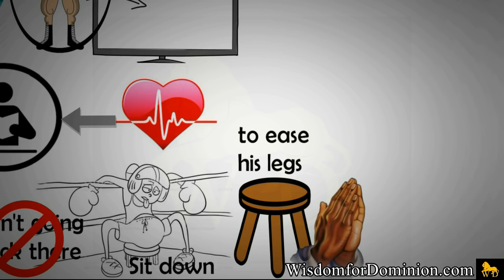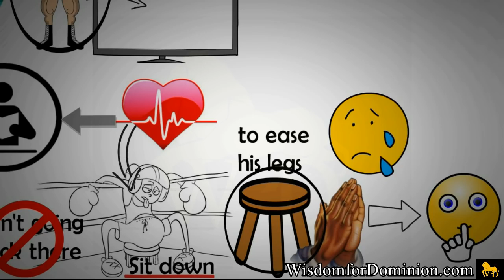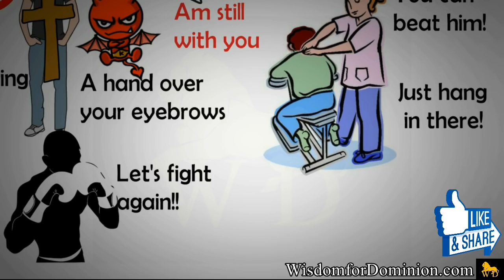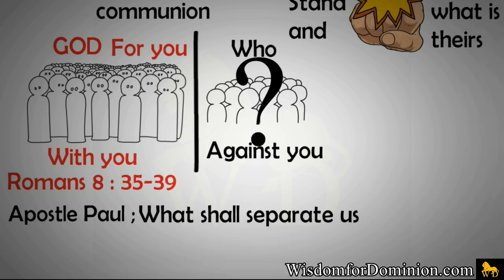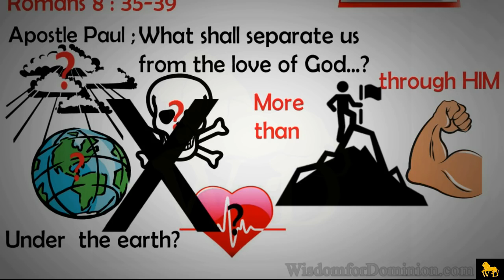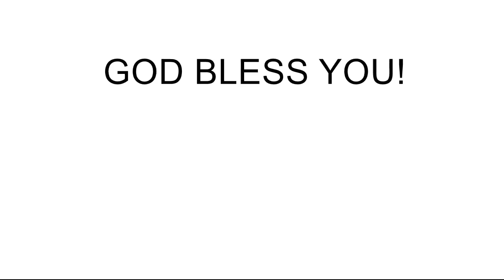PRINCIPLES OF SUCCESS PART D PRAYER by Dr Myles Munroe